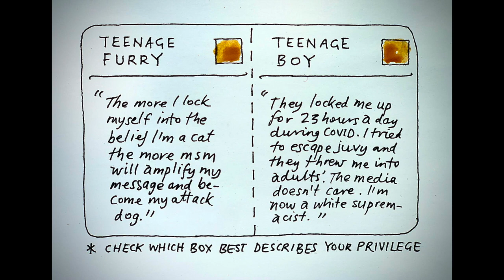The body politic (youngtimer edition)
Our latest missive. For references related to this piece head